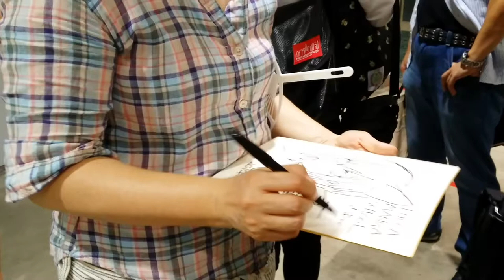Yun Kouga Comiket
Al Comiket 2014 abbiamo incontrato l'autrice di Loveless: Yun Kouga.
Eccola al lavoro, in piedi e in due minuti, che ci disegna un autografo dedicato a LuccaMangaSchool-sama!